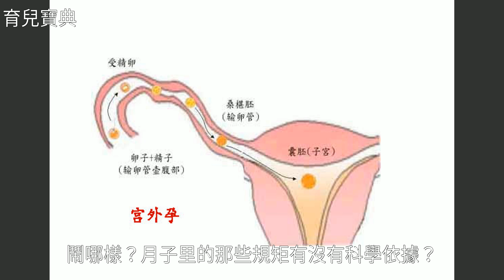宮外孕最典型的3個臨床癥狀，希望姑娘們永遠別碰上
宮外孕最典型的3個臨床癥狀，希望姑娘們永遠別碰上宮外孕最典型的3個臨床癥狀，希望姑娘們永遠別碰上懷 孕 , 宮 外 孕 , 月 經 不 調 , 備 孕 , 胃 炎